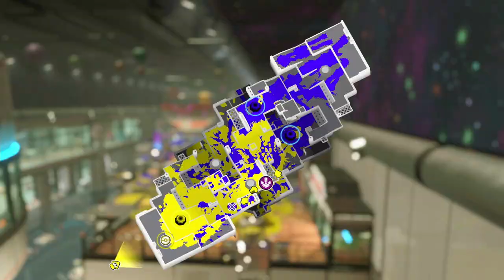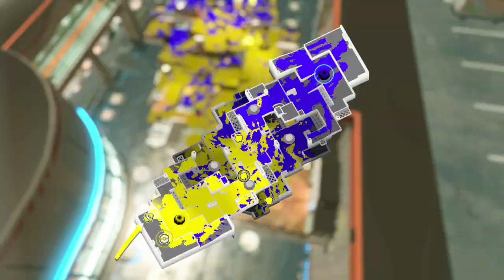[X Rank Noob] Feels Good to Be Back #3 (Rainmaker)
Did pretty good overall. Satisfied.

Game 1:   1:23
Game 2:   8:15
Game 3:   15:27
Game 4:   22:14
Game 5:   29:04
Game 6:   35:50
Game 7:   42:10 [16 Splats/Assists]
Game 8:   47:59
Game 9:   50:20